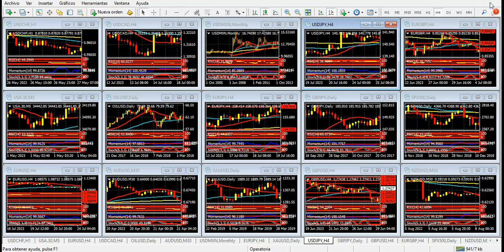Mercado de Divisas Viernes 18 de agosto de 2023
Fuertes bajas en Wall Street, con índices en mínimos de varios meses
Hola Amigos, buen día. Una marcada pérdida sufrieron las acciones principales de la bolsa de Nueva York el jueves. El índice Dow Jones cayó a su mínimo desde el 14 de julio pasado, en tanto el S&P 500 y el Nasdaq 100 descendieron a cotizaciones que no tocaban desde mediados de junio. La preocupación por la economía china, que sigue dando señales poco alentadoras, ha generado esta venta masiva de papeles.
Por otro lado, se extiende la expectativa respecto a las acciones que puede tomar la Fed en su próxima reunión de política monetaria. Las últimas cifras conocidas en Estados Unidos, combinadas con las Actas de la reunión del banco central de julio, generan la sensación de que el Sr. Powell y el Comité volverán a aumentar la tasa de interés, pese a que la inflación ha dado ya signos claros de baja.
En este contexto, el dólar mantiene el dominio en el mercado de divisas, y tan solo la libra esterlina escapa a la dinámica alcista del billete. La moneda británica, lejos aún de sus máximos del año que rozaron 1.3200 hace pocas semanas, puede apuntar a 1.2800 en las próximas horas.
En cambio, el euro se mantiene presionado debajo de 1.0900, sin muchas perspectivas de recuperación. La moneda única no puede hacer frente al dólar, y no hay datos que motiven, al menos por ahora, un cambio de tendencia. El quiebre de 1.0910 podría darle ganancias al euro, lo cual está avalado por los indicadores del gráfico de 4 horas.
En cuanto al yen, recuperó terreno el jueves, sin mucha convicción. La moneda nipona viene tocando mínimos de 9 meses día tras día, y luego de llegar a 146.55, el par USD/JPY cedió posiciones en casi 100 puntos. Técnicamente, el cruce quebró una línea alcista principal, pero ahora deberá luchar con distintas velocidades de la tendencia que quebró en la víspera, algo que intentó hacer durante buena parte del jueves, sin poder vulnerarla. Solo el quiebre de 144.00 podría darle algo de alivio sustentable al yen.
La sesión del viernes no aparece como especialmente atractiva desde los informes. Difícilmente el dólar cambie su tendencia alcista, más allá de algunas correcciones. La impresión es que se está estirando al máximo el rally del billete, aunque aparece agotado en algunas de sus paridades en los gráficos de corto plazo.
Respecto a la bolsa, la pérdida que sufrieron los índices los hicieron caer en zonas de sobreventa casi extremas, por lo que se puede esperar una recuperación de los mismos. En todos los casos hay gaps muy lejanos, que en algún momento van a cubrir. El último de ellos, cubierto hace pocos meses, se dio en agosto de 2022 en el S&P 500 ante el agresivo discurso de Jerome Powell en el Simposio de Jackson Hole. Justamente, el Simposio de este año tendrá lugar la semana próxima.